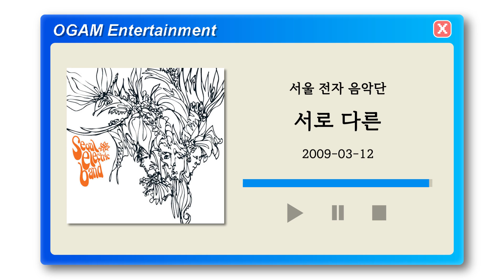[BEST SELLER] 서울 전자 음악단 - 서로 다른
Artist: 서울 전자 음악단
Track: 서로 다른
Album: Life Is Strange
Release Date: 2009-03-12